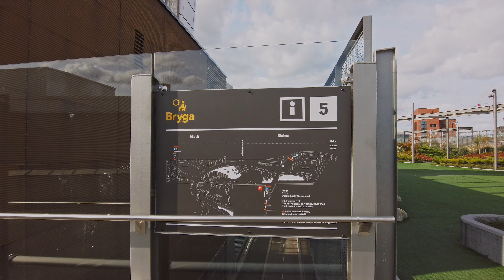【4K】Walking - Wandering around Kalasatama , Helsinki 🍂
Not a Vlog, just Finland without talking. Enjoy the walk.

Taking a walk around newer / growing part of Helsinki on a windy day.
Kalasatama( Fishport , literal translation 😂 ) and Sompasaari are still under construction on both sides of the metro track and has 2 of the tallest building in Finland ( 135m )

A more modern side of Helsinki, both of these areas are partly build on man made land.

Started from the Park of Kalasatama and ended it on the roof park Bryga , which is on the roof of Mall of REDI. A nice little quiet rooftop park which is unique to Helsinki 🙂

00:00 Kalasatama park
03:45 Uumaja
05:35 Sompasaari
12:20 Kalasatama
27:50 Stairway to Bryga
29:00 Roof park Bryga

Date: September 20th 2020 , +14°C  (57.2°F)